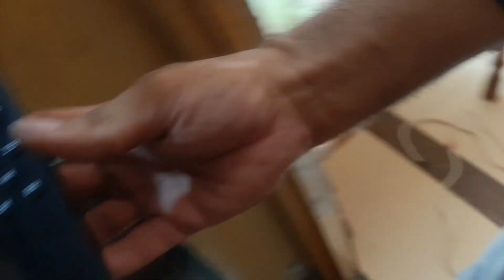How to Replace ac/dc ceiling fan card circuit hindi/urdu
Video content:
            In this video I show how to replace ac dc ceiling fan kit/card.all details share in urdu/ tutorial.
how to repair ac dc fan
ac dc fan circuit repair
ac dc ceiling fan circuit repair
dc ceiling fan circuit repair
dc ceiling fan
ac dc fan
dc ceiling fan repair
ac dc fan repair
how to repair dc fan
ceiling fan repair
dc fan repair
repair ac dc fan circuit
dc fan circuit repair
ceiling fan
how to repair ac dc fan circuit
solar ceiling fan repairing
repair ac dc fan
ac dc ceiling fan
ac dc ceiling fan circuit
solar fan
solar ceiling fan